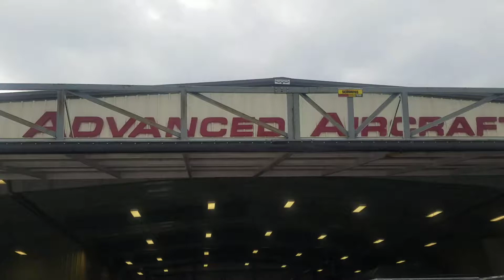Agusta 119 Tail Boom